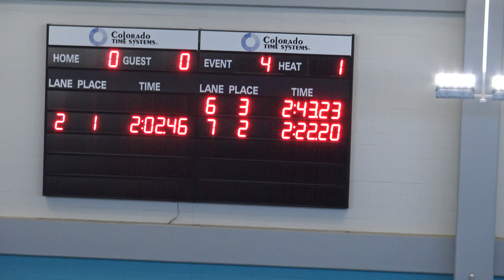E4 H1 Boys 200Y Medly Relay